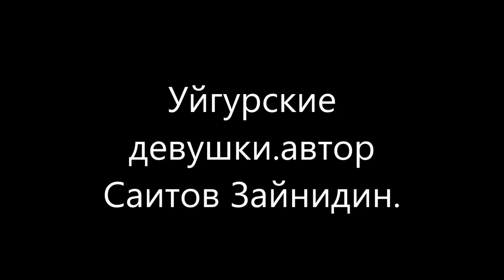Самые красивые Уйгурские девушки.автор ролика Саитов Зайнидин.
Уйгурские девушки. Песня:Хумарим сэн.Исполняет-Абдрешит Ушуров.